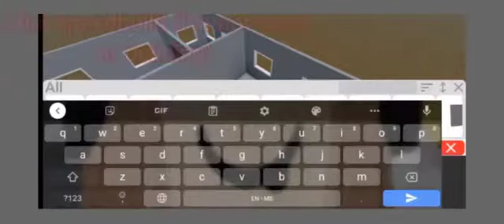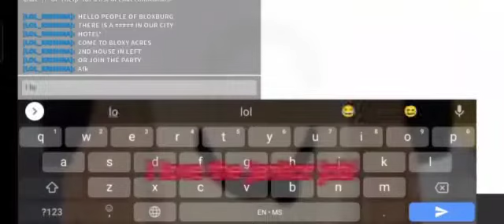|| building my bloxburg house || Gacha Tiffany ||2021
hello
Today im play bloxburg *again* 👍🏻
And im building a house